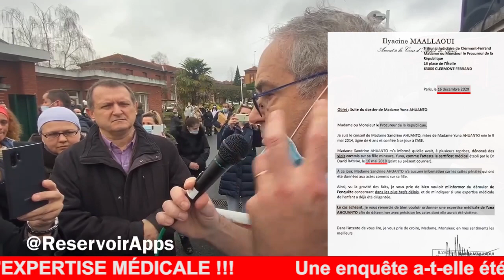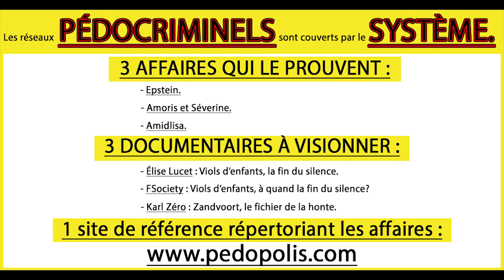Prise de parole du Professeur Pérronne à la mi-décembre 2020.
👉À 6 ans sa fille est déflorée analement et vaginalement.  Des faits horribles se produiraient dans une Maison d'Enfants à Caractère social

👉Agée de 17 ans aujourd'hui, Clara dit avoir été violée par son géniteur, par le Maire de Thionville, par des médecins, par un Policier

👉Court extrait de la version 2020 du film interdit à sa sortie «Les ballets écarlates» réalisé par Jean-Pierre Mocky (1 minute 07)

👉MALADE POUR RESTER EN PRISON : Cet homme l'affirme (philippe Pascot), il aurait vu le rapport de Police, Balkany a mis son kiki dans la bouche d’une dame en la menaçant avec un 357 Magnum (arme de poing), (1 minute 05)

👉 UNE GENDARME ASSASSINÉE dans sa caserne (24 septembre 2011).
Pour la Gendarmerie qui a enquêté sur la Gendarmerie, il s'agit d'un suicide (3 minutes 20)
Lors du déménagement de l'appartement du drame, la famille a découvert une seconde douille !!!
Elle demande très logiquement la réouverture de l'enquête.

👉LES RÉSEAUX PÉDOCRIMINELS sont protégés par le système (politique, juridique, médiatique...) Ils sont tous au courant (4 minutes 32)

👉UN JUGE POUR ENFANTS (Dijon), proposait le viol de sa fille de 12 ans sur un site libertin (1 minute 31)

👉PEU COURANT : extrait du reportage "Zandvoort, le fichier de la honte" présenté par Karl Zéro (1 minute 11)

Éveillez-vous et éveillez vos voisins !

Si de bonnes âmes souhaitent nous aider dans notre combat contre les réseaux pédocriminels protégés par le système,  vous pouvez être efficace en ne faisant que copier ce commentaire pour le coller sous n’importe quelle vidéo.

Par avance nos enfants vous remercient.

Pour faire un copier/coller :

 ⁃ Vous sélectionnez le message.
(Clic gauche avant le premier caractère du commentaire, vous restez appuyé sur ce bouton gauche, vous ne le relâchez qu’après être descendu et vous être positionné après le dernier caractère)
Théoriquement, le message doit apparaître grisé.

Vous faites maintenant un clic droit sur le message et vous sélectionnez «copier».

Vous vous rendez maintenant sous une vidéo quelconque dans la zone de commentaire.
Vous faites un clic droit dans cette zone et vous sélectionnez «coller».

Le tour est joué, vous avez participé !
Merci.